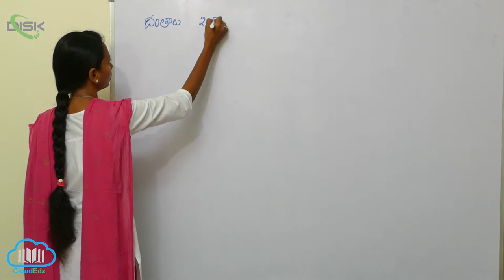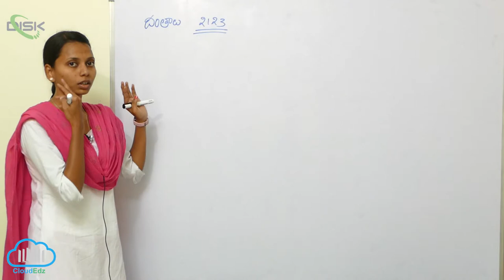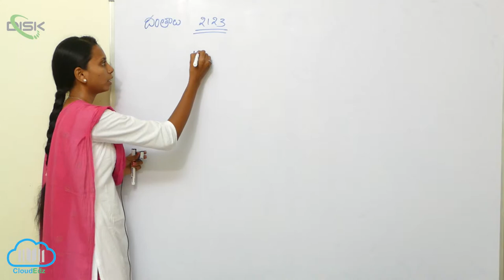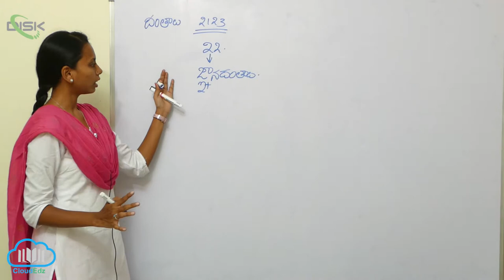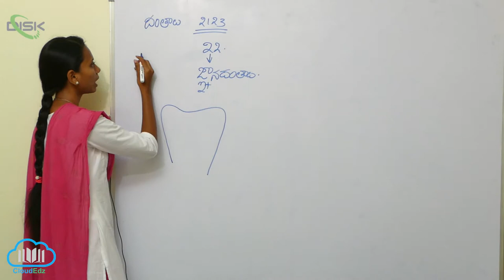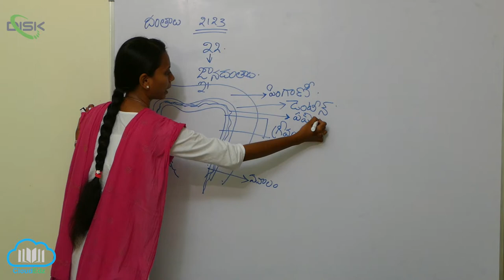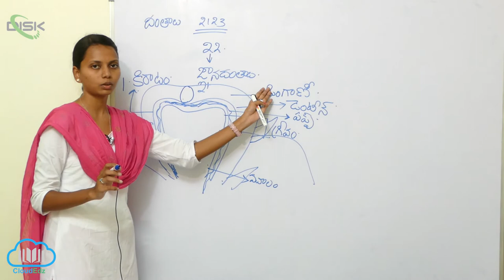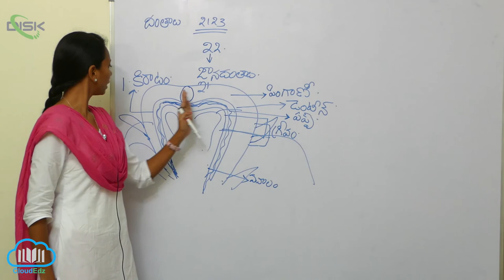జీర్ణక్రియ శోషణం || మానవుని దంత విన్యాసం || Disk Telangana